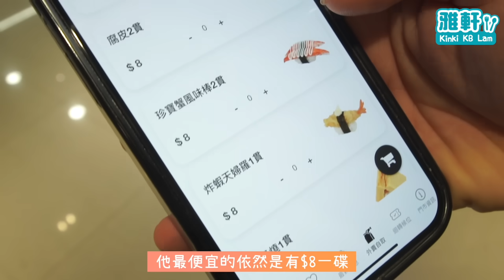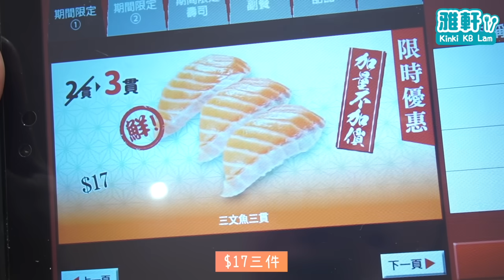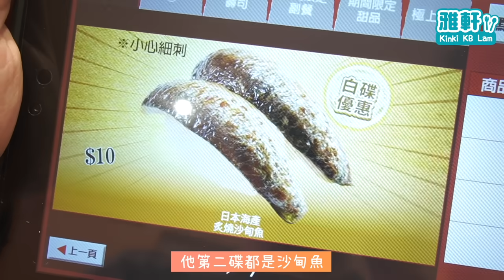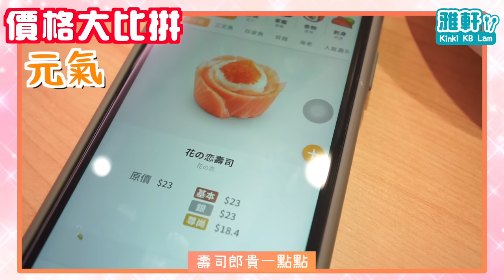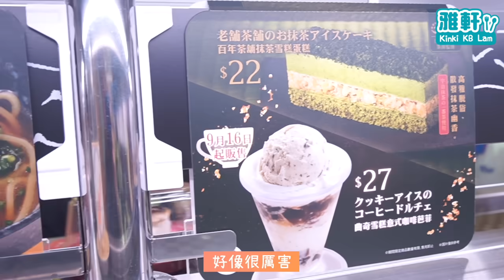颱風突發!壽司郎9月新品! $17三件三文魚!最平嘅壽司郎? 香港style薑蓉燒味 驚豔百年抹茶蛋糕+海膽沾麵!迴轉壽司價格大比拼!【搵食速報】▲雅軒漫遊食盡香港18區 2024 [[中字]]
每個月壽司郎都會有新品推出!
聽講今個月可能係最平嘅壽司郎月份?
$10沙甸魚壽司 究竟係咩味?
香港style薑蓉燒味!?
日本打風期間限定$17有3件三文魚!?

記得剔「搶先看」

👉🏻影片分級制, 本影片為A級
✅(A) 全自費，嘔心瀝血齊分享
(B) 部份贊助，真實體驗
＋本片只反映當日品質
逢星期四晚上8點 ✿雅軒漫遊食盡香港18區✿
► 自由身演員、主持、Vlogger